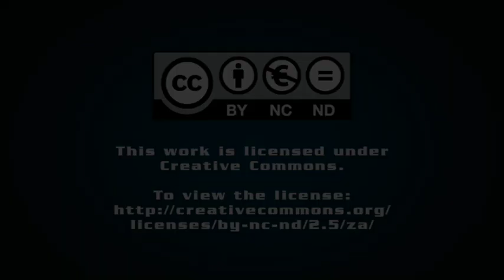Global energy winners will be those transition quickly and effectively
JOHANNESBURG (miningweekly.com) ­– Those who implement strong energy portfolios and grids timeously and effectively are going to be the biggest contributors to the crucial just energy transition.

That is the collective viewpoint of Seriti Group CE Mike Teke and Seriti Green CEO Peter Venn, who spoke to Engineering News & Mining Weekly in a Zoom interview. (Also watch attached Creamer Media video.)